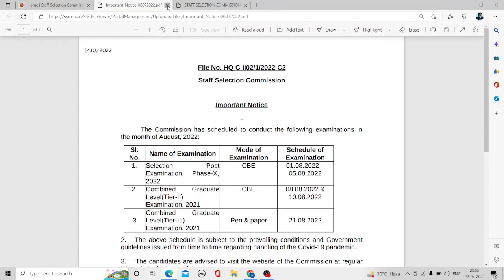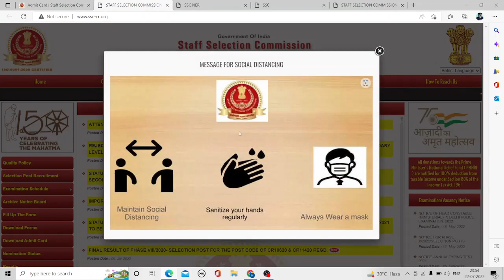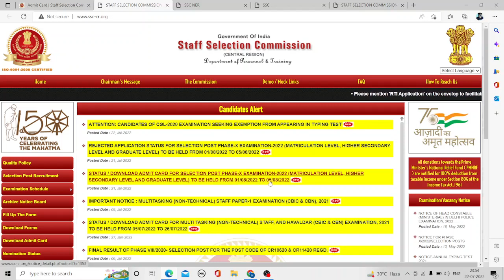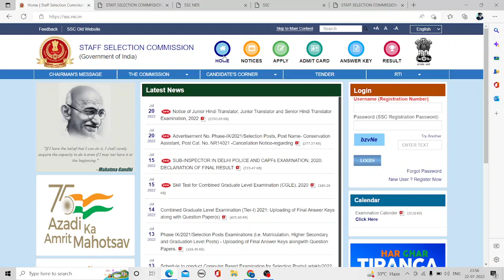SSC Pharmacist Phase X Admit Card 2022 || Exam Date & Exam City | ssc phase 10 admit card 2022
ssc phase 10 admit card date
ssc phase 10 admit card sarkari result
ssc phase x admit card 2022 download
ssc pharmacist exam 2022
SSC Pharmacist Vacancy 2022 | Central Government Pharmacist Vacancy 2022 | SSC Phase X Pharmacist